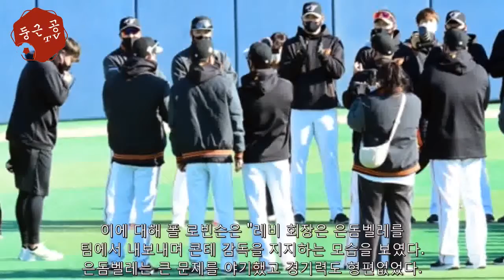'토트넘 중원에 거대한 변화'..우루과이 미드필더 기대감↑ - 해외 반응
[마이데일리 = 김종국 기자] 토트넘을 대표하는 골키퍼로 활약했던 폴 로빈슨이 토트넘이 영입한 벤탄쿠르(우루과이)에 대한 기대감을 나타냈다. 폴 로빈슨은 4일(현지시간) 영국 벳프레드TV를 통해 토트넘이 1월 이적 시장에서 영입한 벤탄쿠르와 클루셉스키(스웨덴)에 대한 생각을 전했다. ...